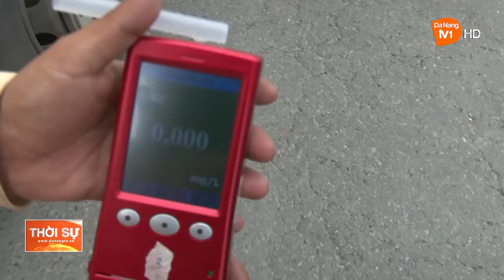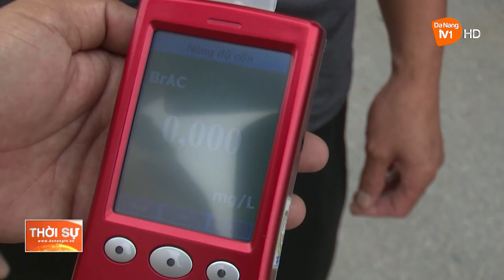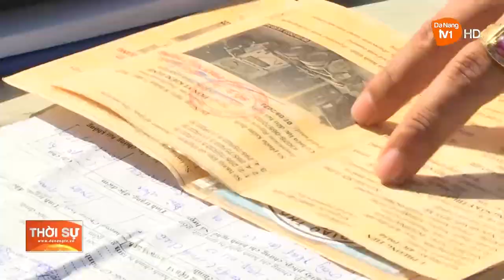ĐÀ NẴNG QUA HƠN 01 TUẦN TỔNG KIỂM TRA XE Ô TÔ KINH DOANH VẬN TẢI